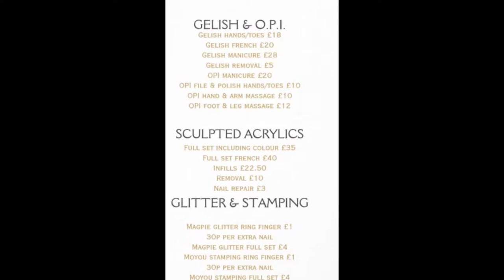Amore Nails by Jade -Wedding Package Weymouth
Amore Nails Weymouth FREE- BRIDAL- NAILS,
FREE BRIDAL NAILS? by Jade Amore Nails Weymouth,
Please Read Wedding Package on Jades Facebook pageclick the link above or copy & paste to go direct on to Amore Nails Face book Page or Tel. 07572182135 Jade direct.